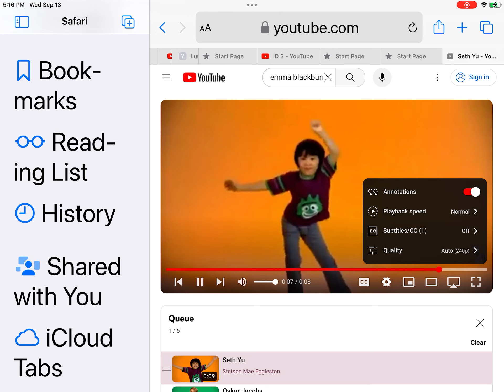My name is Seth I like to dance